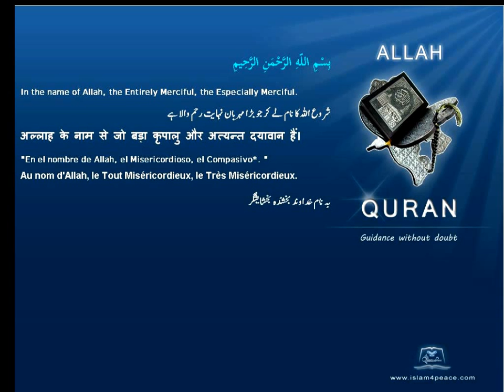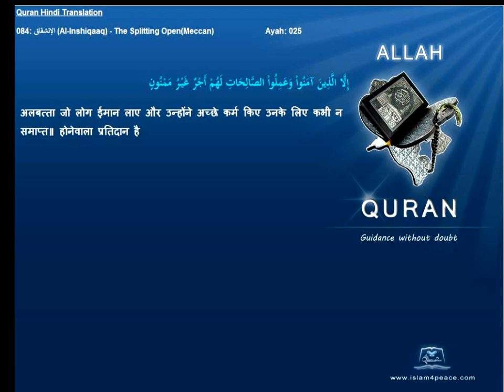Quran Hindi with Arabic 084-الإنشقاق-Al-Inshiqaaq-The Splitting Open(Meccan)